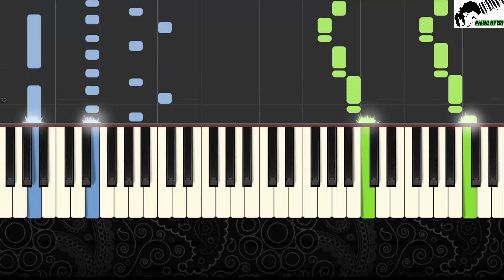Fazilet Hanım ve Kızları - Hayatım Değişince - Piano Tutorial by VN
Videolardan memnun kaldiysaniz Abune olmagi unutmayin..